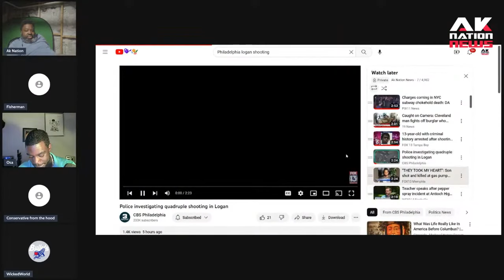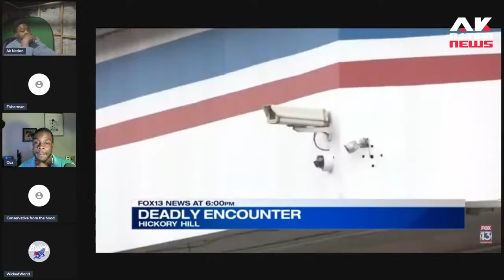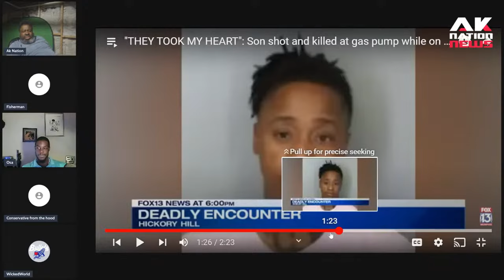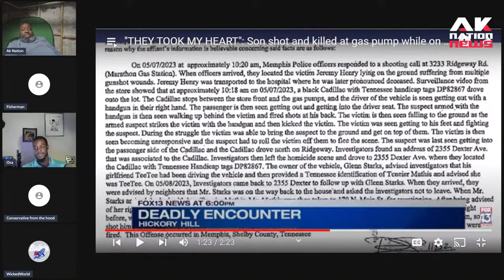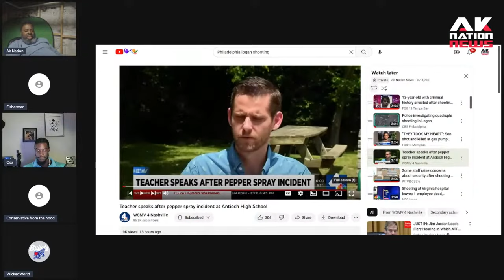White single mom's insane interview after her biracial son is killed by LGBTQ chick at gas station.